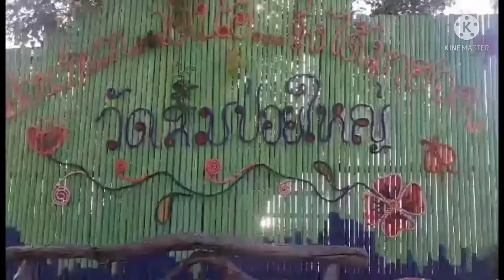ออกพรรษา ห่อข้าวต้มมัด ทำบุญออกพรรษา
ลุงป้าพาปั่น พาชมวิธีการ ห่อข้าวต้มมัด ทำบุญออกพรรษา พาไปออกพรรษากับพระภิกษุเป็นประเพณีที่ชาวบ้านส้มป่อย ต.ส้มป่อย อ.ราษีไศล จ.ศรีสะเกษ ทำสืบทอดต่อกันมายาวนาน ขอบคุณที่ติดตามและสนับสนุนลุงกับป้าเสมอมา ขอบคุณทุกกำลังใจครับ

ชอบกด Like
ใช่กด Share

ตามไปเจอพวกเราได้ที่เฟสบุคนะครับ